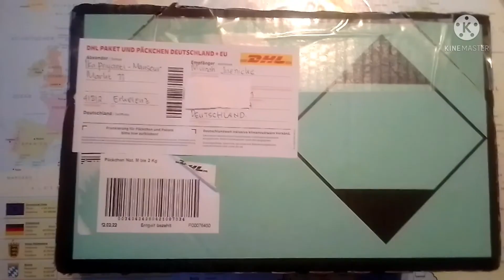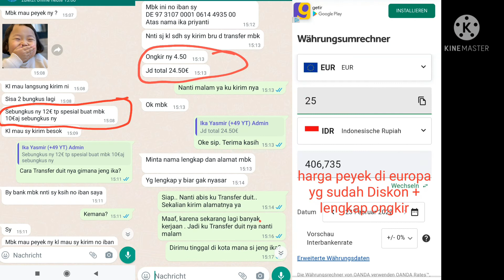Viral di Berlin,Germany ada peyek di Eropa yang sudah naik kelas. Harga peyek bikin geleng2 kepala.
Viral.. ada peyek di Eropa yang sudah naik kelas. Harga peyek bikin geleng-geleng kepala.

harga khusus untuk Eropa dan sekitar.. ayo di borong mumpung masih Diskon. di borong ya,sebelum harga kembali Normal.
info lanjut Hubungi ;
ibu ika